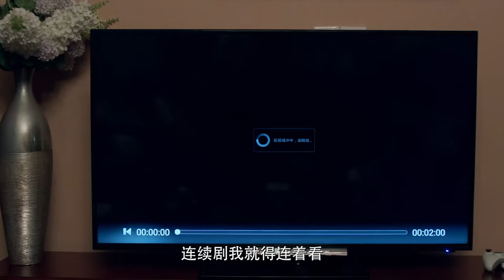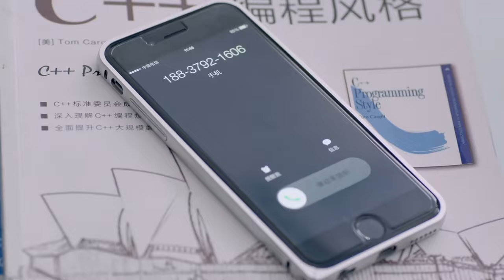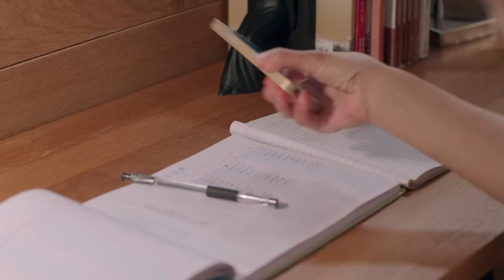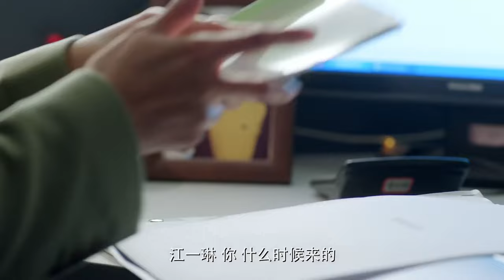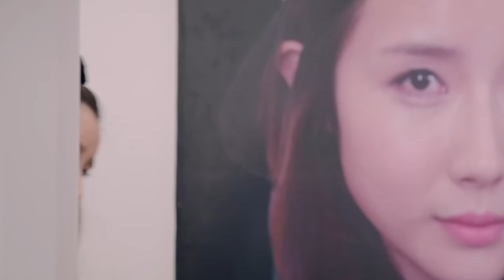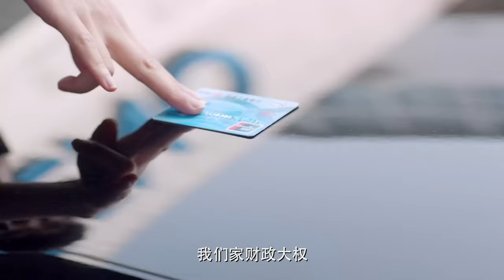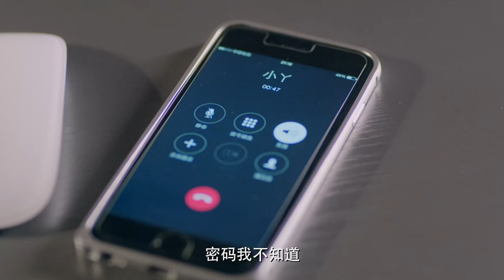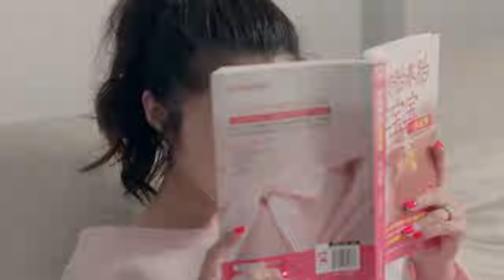【MOVIE】女人離婚後青春煥發！！告別渣男開啓新人生！ I 歡迎訂閱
父親江閔寬和姐姐江一琳終於放下心來。王宇明事業受阻，決定自己創業，誰知困難重重，兩人生活步入困境。江一凡在體檢中發現乳腺有問題，卻因不能確定王宇明是否會不離不棄而不敢告訴王宇明，決定一個人承擔壓力與痛苦。同時，王宇明前女友曉菡受傷住院，身邊無人照顧，王宇明主動承擔看護工作，這舉動讓江一凡與王宇明的情感雪上加霜。江一凡想提出離婚，卻發現離婚後只會困境更大，決定回到婚姻中自我拯救。隨著江一凡與王宇明兩人間的誤會的慢慢解除，王宇明的重情重義讓江一凡重新觸碰到婚姻的溫暖。“沒有完美的開始，只有完美的堅持”，江一凡信守這一婚姻理念，成功將自己和王宇明這兩隻婚姻菜鳥的“半熟婚姻”走向了溫暖明亮的未來。